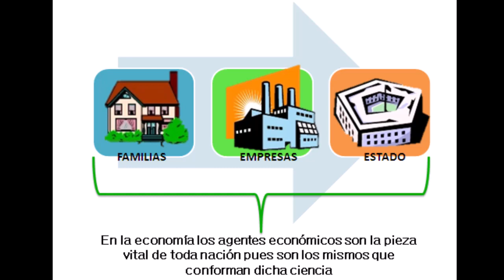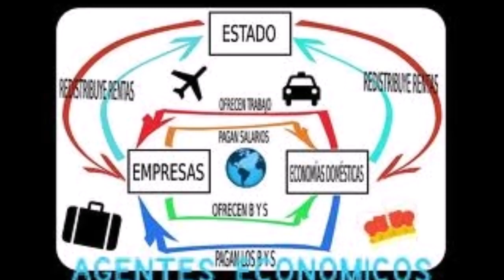Agentes Económicos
Grupo: 509
Economía I